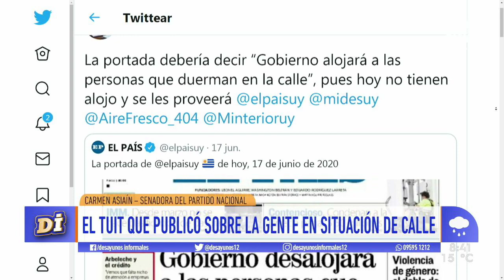Carmen Asiaín: "La Constitución nos pide analizar si hay mérito" para el desafuero de Manini Ríos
La legisladora del PN, especialista en derecho constitucional, también dijo que el gobierno se encontró con las calles transformadas "en un dormitorio" en cuanto a las personas en situación de calle.